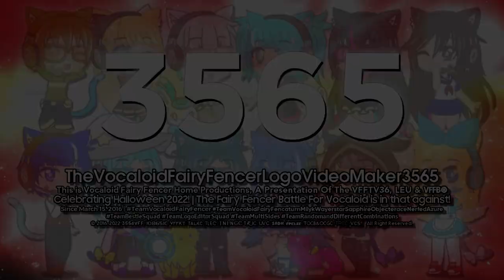TheVocaloidFairyFencerLogoVideoMaker3565 "Gotham 1.25 Special Halloween" Logo {V2: Enhanced/GCV/M-S}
This is The Special Halloween Of Gotham 1.25!

𝐒𝐩𝐞𝐜𝐢𝐟𝐢𝐜𝐚𝐭𝐢𝐨𝐧:

Enhanced By: Hyperspacezurer
Successor To: Gotham 1.25
Original Series: Gotham
Made Logo By: @Metallougedroid3113
Vegas Pro Required Used: 12 Or Higher
Audio/Music Used: UGC Films (2001) With Terrifying G-Major 9